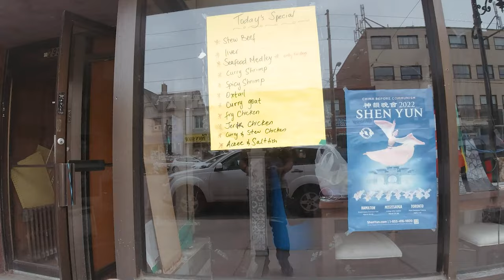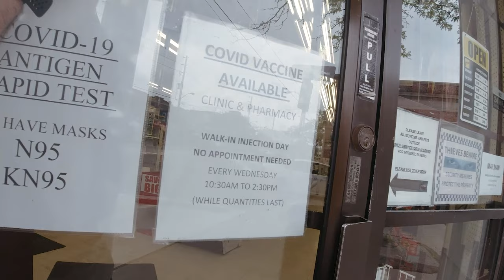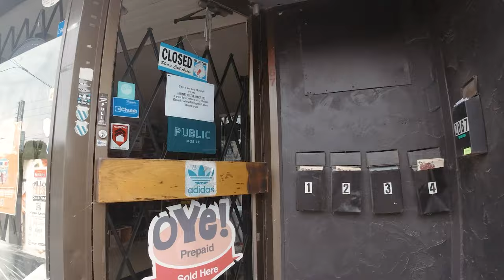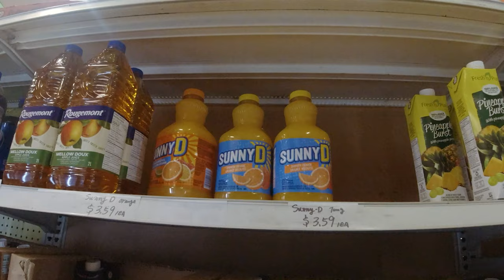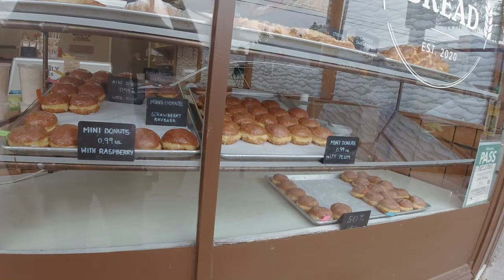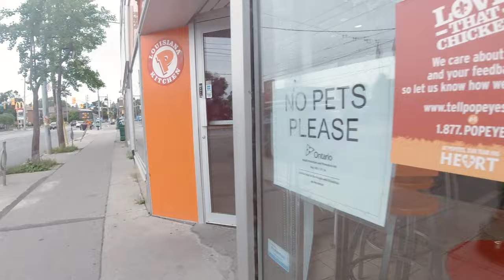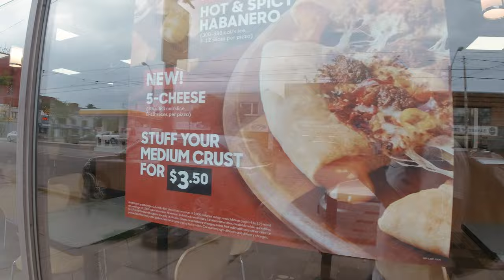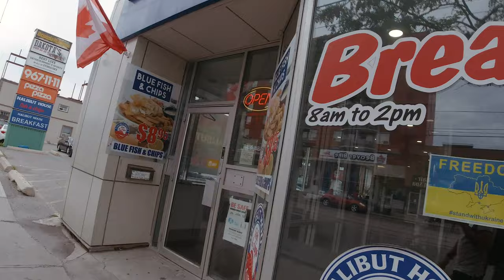Checking shops on Lake shore Toronto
Walk east on Lake Shore and Islington and checking out some corner and grocery store in the area.  Thanks